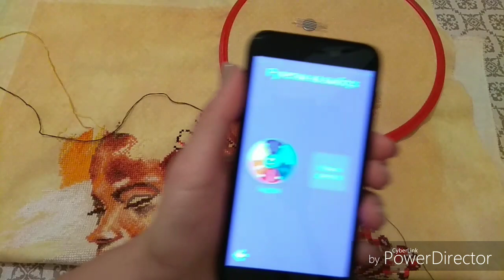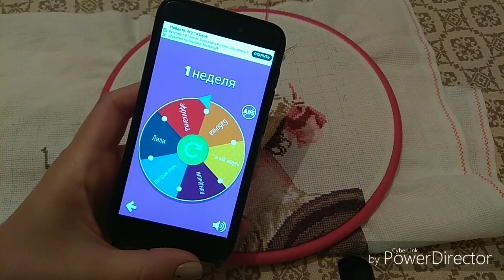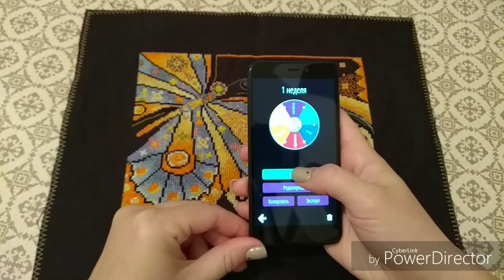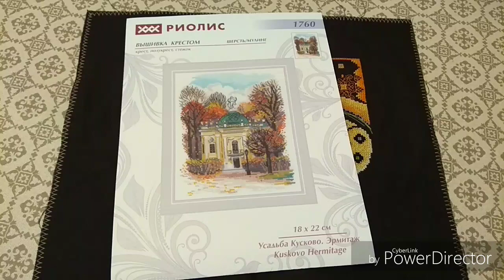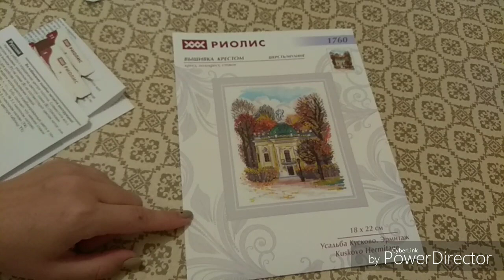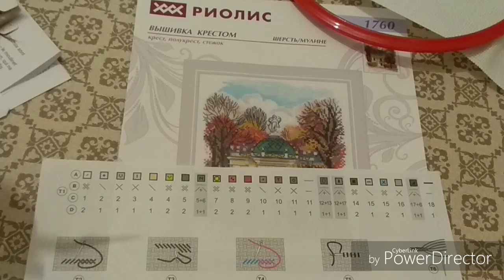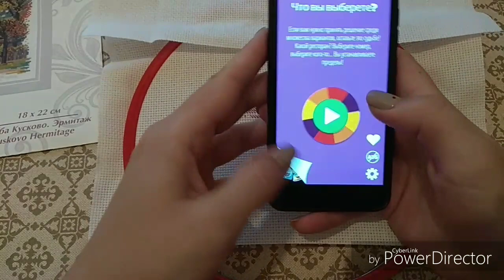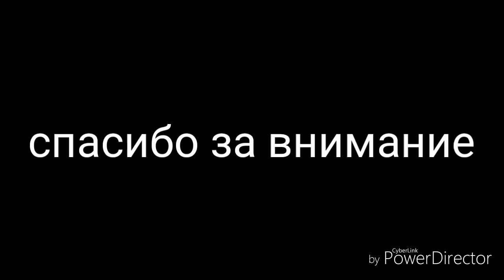46. Моя рукодельная неделя 2/ рукодельная рулетка / текущие процессы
всем привет! кручу рулетку с 6-ю процессами, дневник за 10 дней.